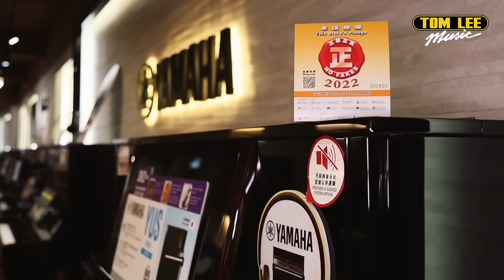【YAMAHA歷史話您知：點解咁值得信賴？| Tom Lee Music Presents – YAMAHA Series EP01】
YAMAHA 作為世界最大鋼琴製造商，喺過去超過130年，製造出無數出色鋼琴型號，以符合不同程度用家需要。今日我哋先為大家簡單介紹YAMAHA嘅歷史，如果大家有咩鋼琴型號想了解，歡迎留言話我哋知！

想了解更多嘅話，可以留意我哋嘅Facebook同YouTube，同埋去各區通利琴行分店搵我哋嘅專業鋼琴顧問，佢哋都好樂意為大家解答㗎！